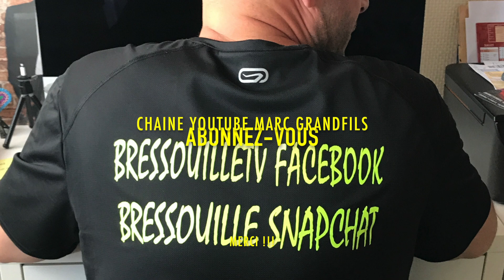ALLURES LIBRES DE GAUME PROUVY BRESSOUILLETV 20/08/17 Gr@ndfilous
Arthur Bressart es un jeune Gaumais très talentueux en improvisation il possède les lunette snapchat et fais des vidéo comique des caméra cachée exactement je penses qu'il va aller très loin donc si on peut lui donné un maximum de force voilà donc si tu veux aller voir sur ça page Facebook BressouilleTV & Bressouille sur snapchat merci